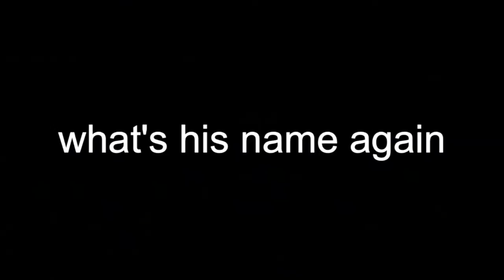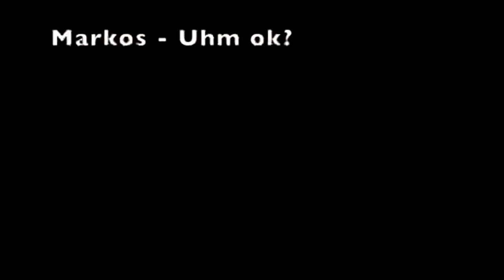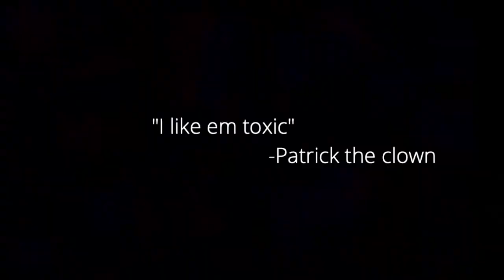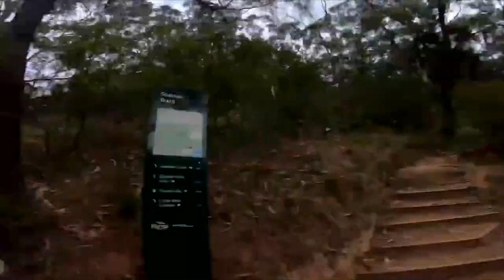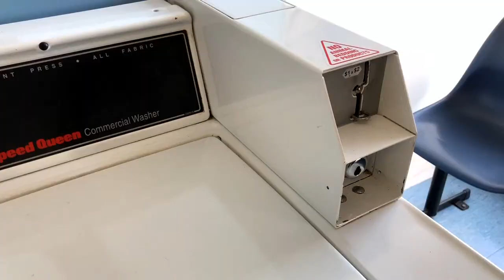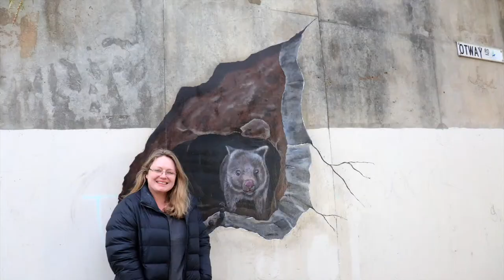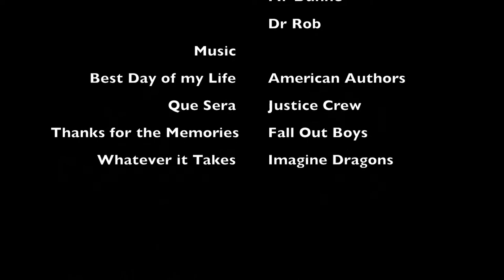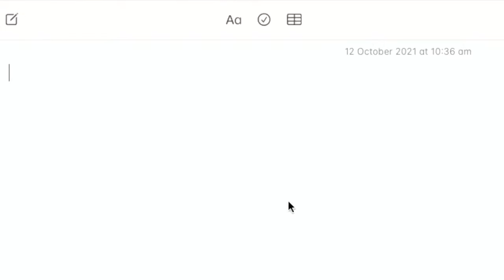Gilson College Yr 12 Students Last Day 2021 Livestream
Here you will find the livestream footage for our Gilson College Yr 12 Students virtual final assembly.